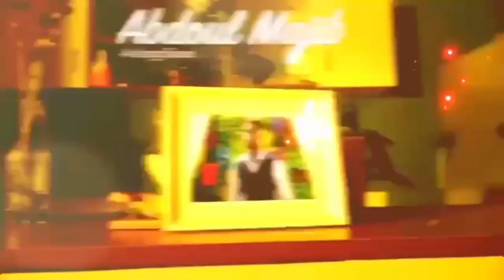vaccin covid 19 balla gaye 2 et Aziz Ndiaye Gaston mbeugue ont pris leur doses